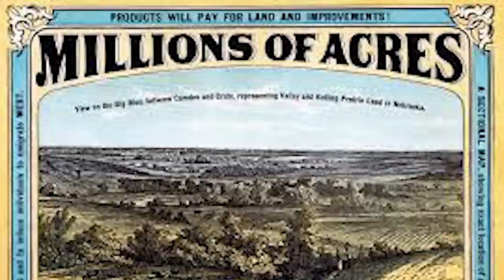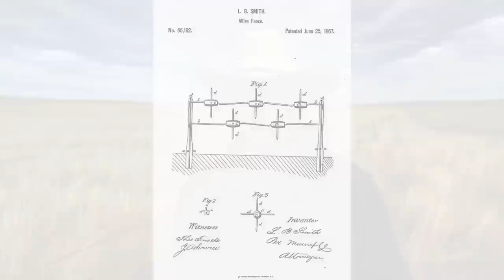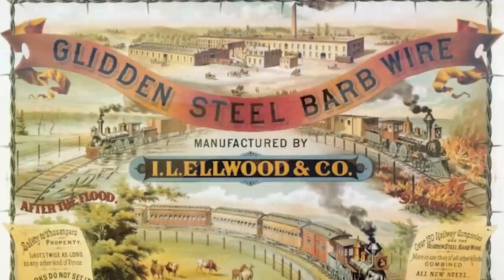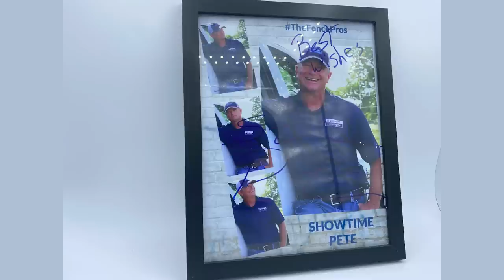The History of Barbed Wire with Bekaert Fencing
Today on Our Wyoming Life. we look at the history of barbed wire with the help from our friends at Bekaert Fencing.